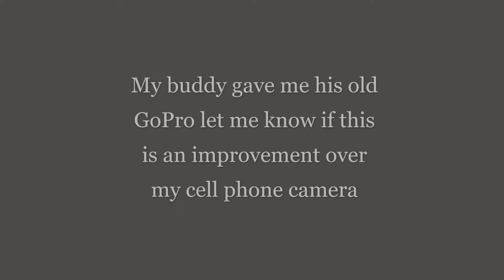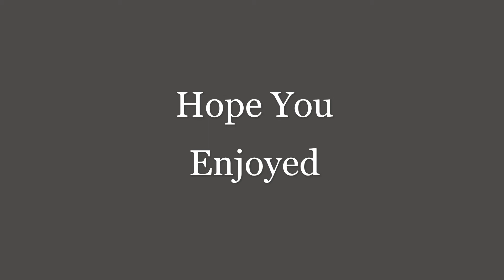Running My Williams Missouri Pacific BL-2 20312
Like my MTH Hudson this is another I've had for a while but couldn't run till now